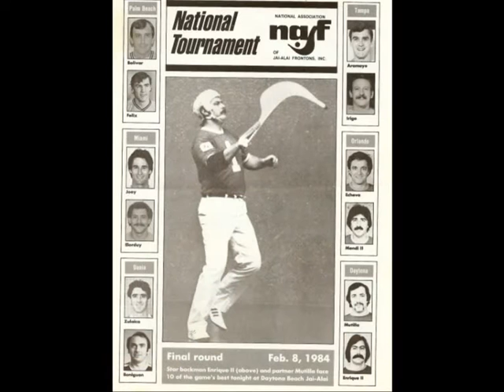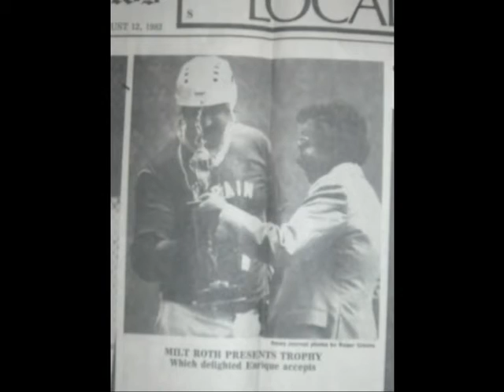nire Jai Alai ( LEDAG)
Mi paso por el Jai Alai.1969-1995.